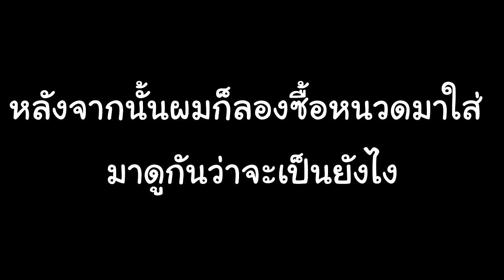Minecraft Harry Potter | #11 | ขาวปะทะดำเดือด! บนคุกอัซคาบัน